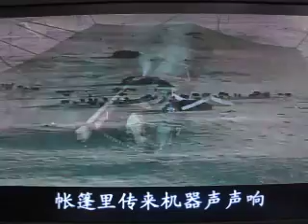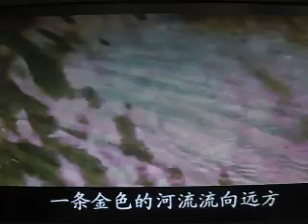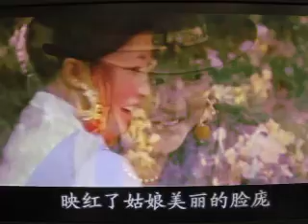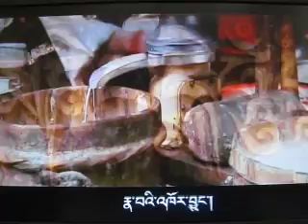金色故乡【WB】（甫人领唱 / 牛场娃）.MOV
采用网络《金色故乡）牛场娃演唱视频，甫人改编加入领唱，重新录制而成。